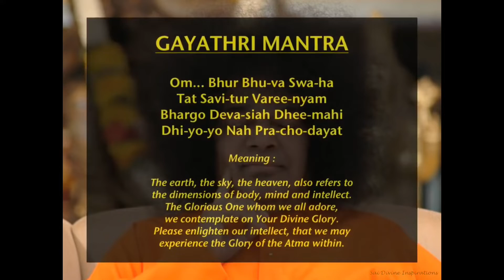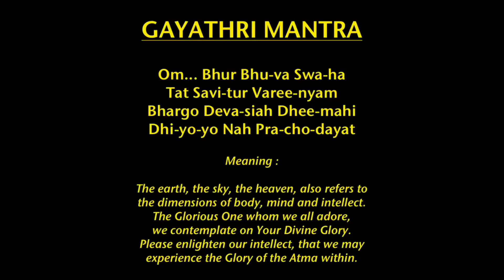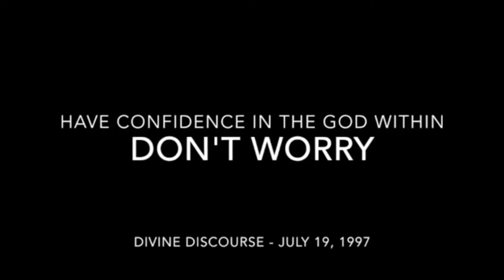Virtual Satsangh 104